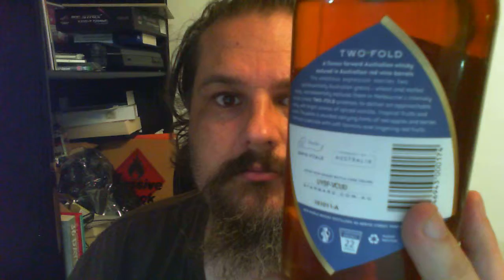the OMG why they doing that?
the "bad" I guess from the starward review and what I found out